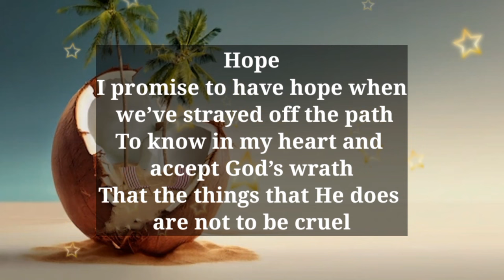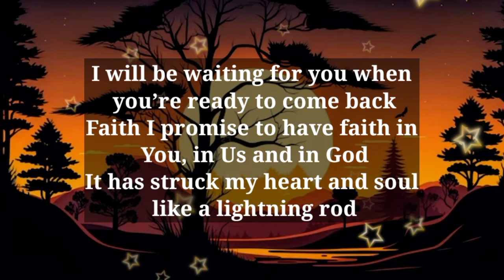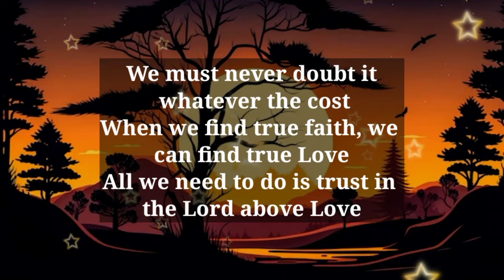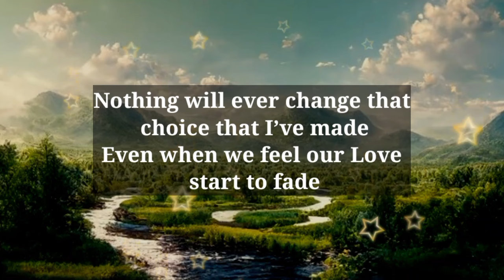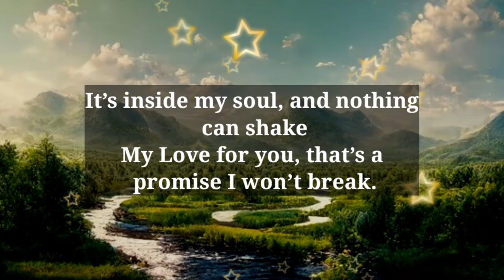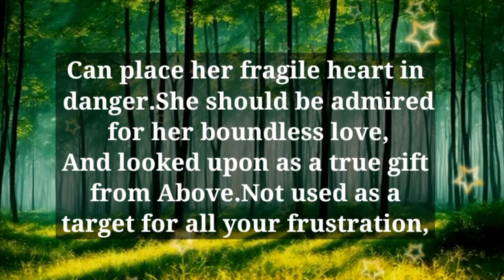DM to DF 🌹❤️ // I have been a skeptic, But you are my undeniable miracle...😘😍☺️🙂🥰🫂💕💍💫💖🌹♥️🤗🌝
1

my love
dm current energy
divine masculine
dm df
dm message to df today
dm tarot
dm reading
twin flame
twin flames
Karmic
happy twins 11:11
love
Love
love quotes
love poem
love poems
love lines
love feel
true love
poem
poems
love songs
love music
feelings of love
love feelings
Dm to df
dm df
dm
 df dm
aquarius
df
taurus
unique tarot
all i want
aquarius tarot
virgo
twin flame reading today
twin flame